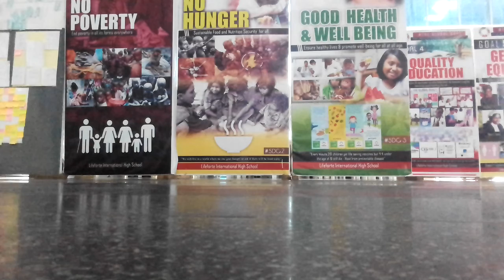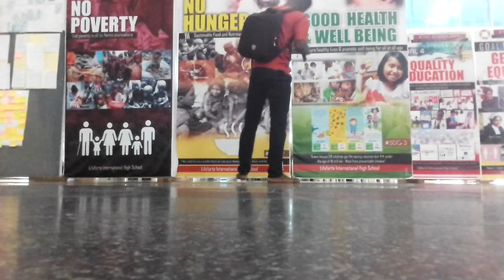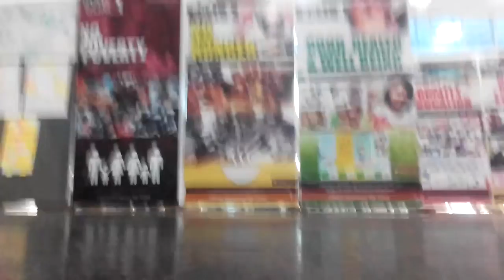Sarewa African Flute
Sarewa flute from the northern region of Nigeria. Made and played by Olaijo. The has a natural loud and unique high pitch and low pitch sound. Enjoy!